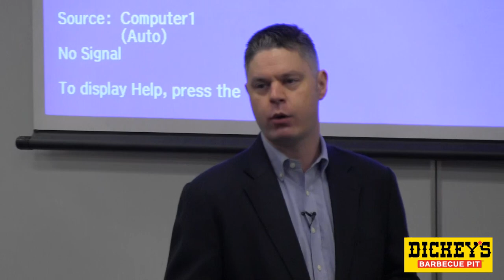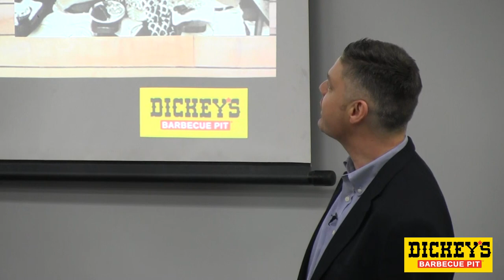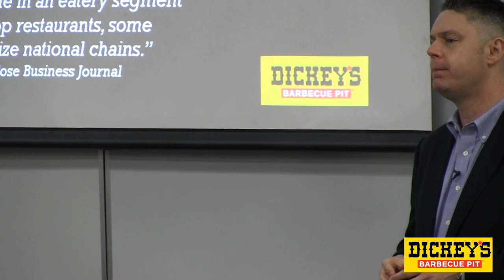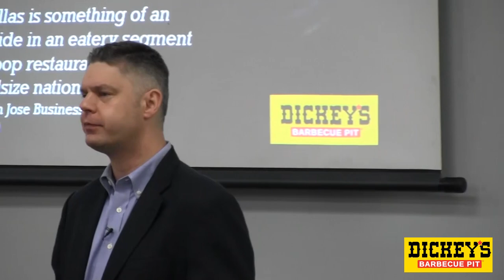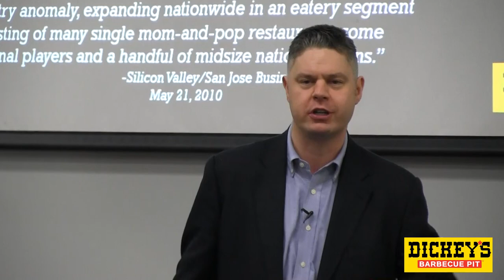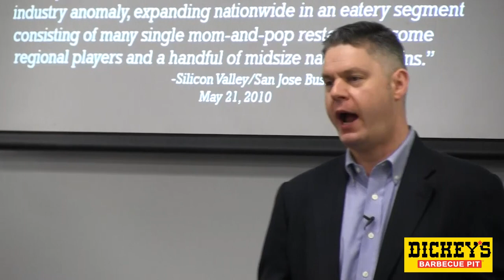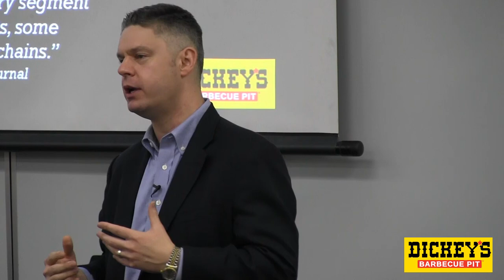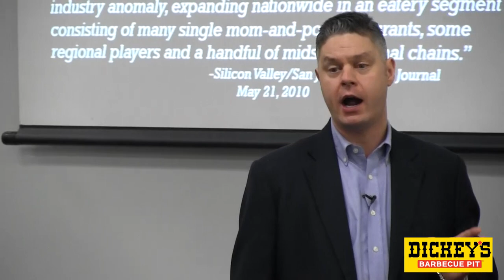Roland Dickey Jr. Talks about Franchising PT 1